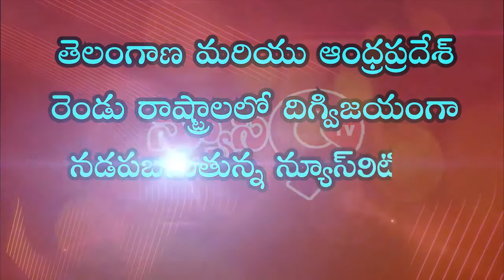ప్రజలలో ఎటువంటి లక్షానాలు ఉన్నా కరోనా ఆంటిజెన్ టెస్ట్ చేయించుకోవాలి...